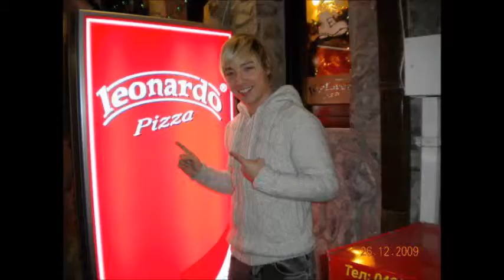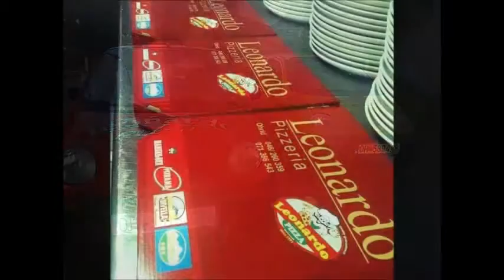Leonardo pizza,Ohrid since 1991